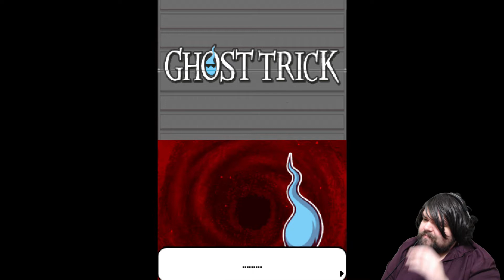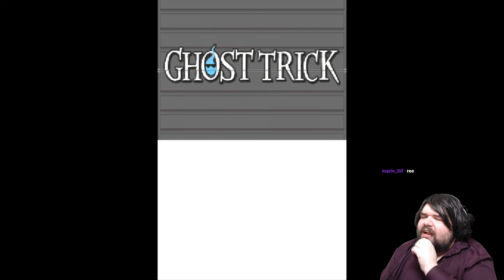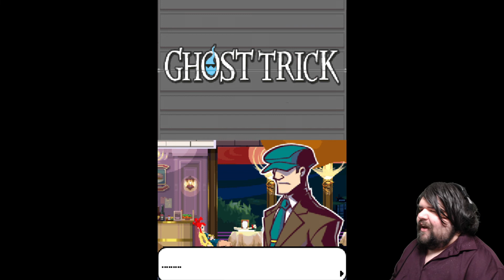Fraggin Playin' Ghost Trick: Session 3 Part 2